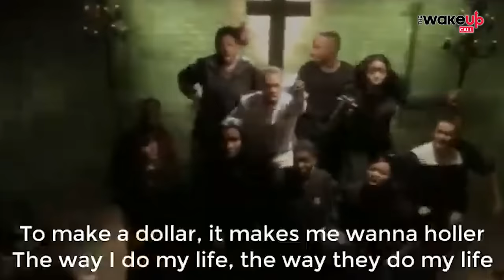The Wake Up Call With Grauchi #124 Igwe - Praise & Worship Gospel Mix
Plug someone right ABOUT now...